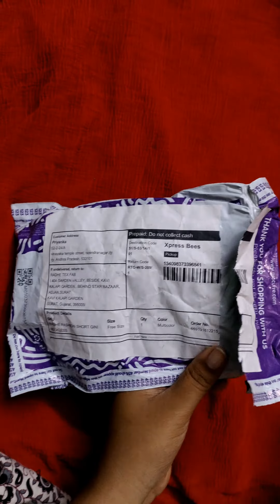Meesho unboxing review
Codes:
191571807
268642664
85006239
9378734
19227832
93373438/14666632
88799614
Meesho unboxing products

Saravana store's earrings link

Dasavathar set review (unboxing)

@its me priyaram